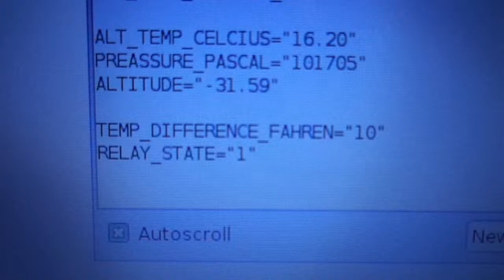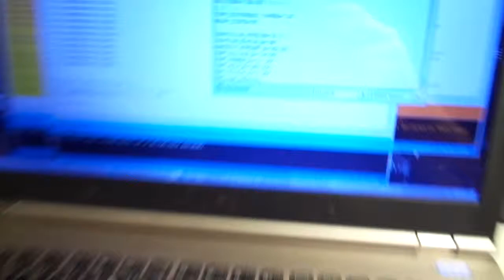DIY Arduino Climate Control System (Part 1) - The Sensor Module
Parts List:
  - Arduino Nano
  - BMP085 Digital Barometer
  - DHT11 Temperature/Humidity Sensors
  - 8-Relay Module
  - BitFenix Spectre 230mm Fans

Future Changes:
  - Replace mechanical relays with
      solid state relays to reduce noise
  - Integrate Raspberry Pi web server
  - Mount it!